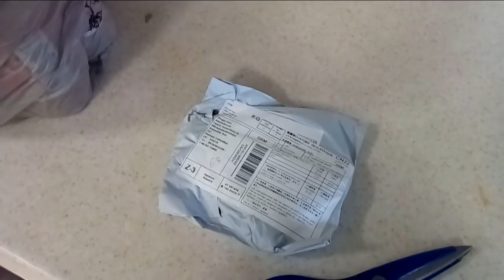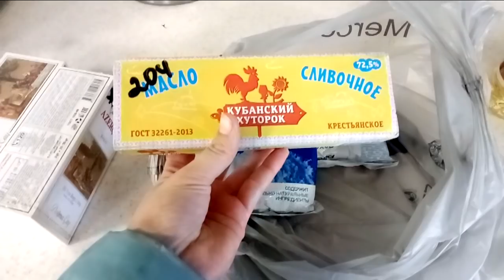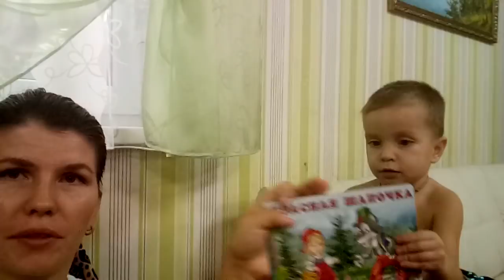✔ РАГУ ПО ДОМАШНЕМУ ✔ В САДИКЕ ✔ ДОМАШНИЙ ВЕЧЕР ✔ 8 ноября 2017♥